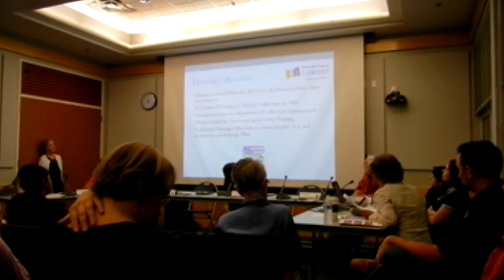Albany Library Board Meeting 9-16-14: Film 4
Interim County Librarian discusses Library Weeding as one part of Collection Management. Discussion and questions among board members and library administrators.